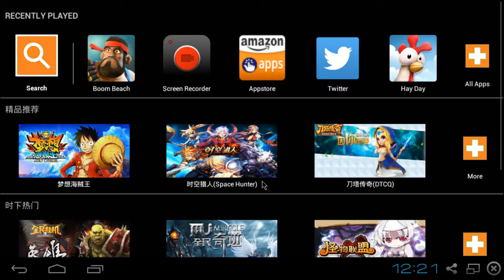Boom Beach: Attack base with 4 ice status using Heavy & RMZ